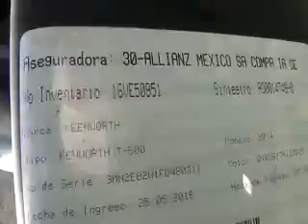SUBASTASMA VOLKSWAGEN, 15.119 OHP 2015